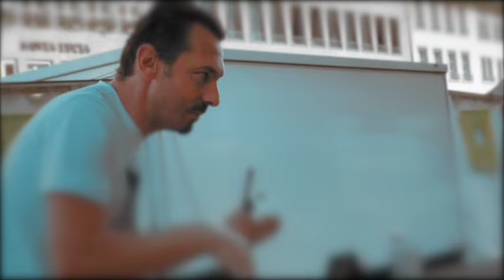hilft ihnen zu erkennen dass Gott als Richter zu ihrem Anwalt wird durch Christus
aus einem Strassen Einsatz im Spätsommer:
Moslems haben Mühe zu erkennen dass Gott einen Sohn hat. Aber die Geschichte dass ihr Freund als Richter zu ihrem Anwalt wird können sie nehmen und hilft ihnen zu erkennen dass Gott als Richter zu ihrem Anwalt wird durch Christus